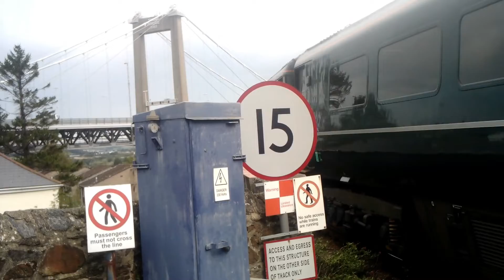my models railway running my trains